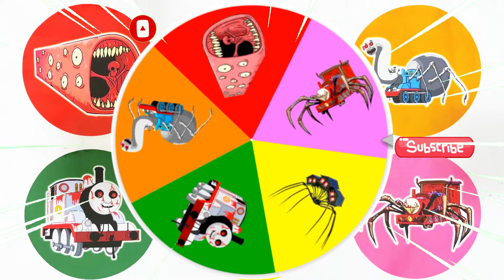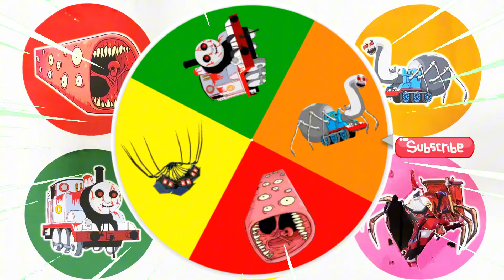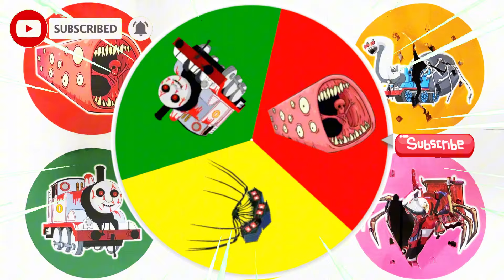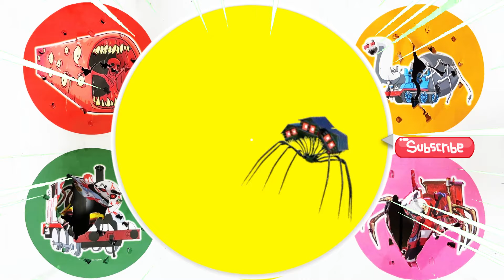Spin Wheel Train Eater, Clown Eater,Thomas Lipan,Triple House Head, Kereta Timothy,Choo Choo Charles